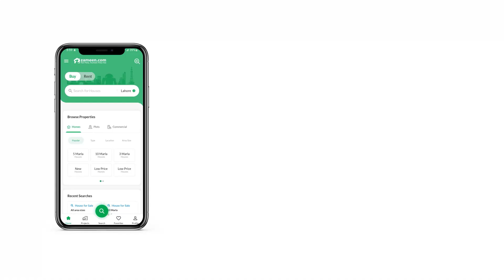25 KANAL FARM HOUSE FOR SALE IN BEDIAN ROAD LAHORE